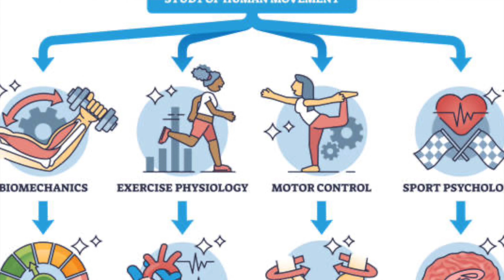What The Fitness Industry Doesn't Want You To Know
Welcome HOME INNER WEALTH Champions! In today's video, I talk about one key concept that the fitness industry doesn't want you to know or understand! I am a firm advocate for fitness with regards to realizing our Inner Wealth and sustaining optimal health, but it is important to understand fitness through a wholistic lens as well. I hope you enjoy today’s video, and as always family, I wish you all INNER WEALTH, which is the overall state of our WHOLISTIC HEALTH!

Much Love,

King Ameer Naseer